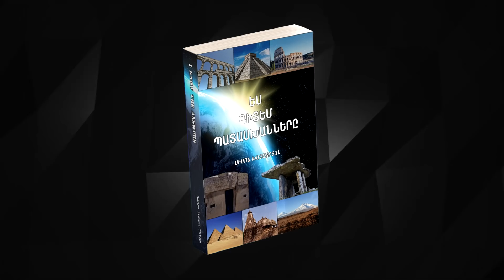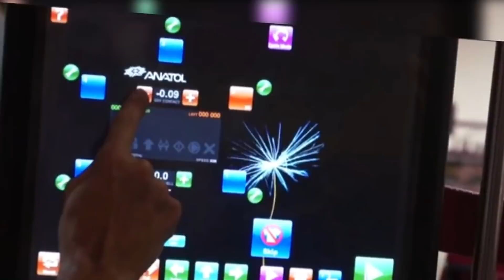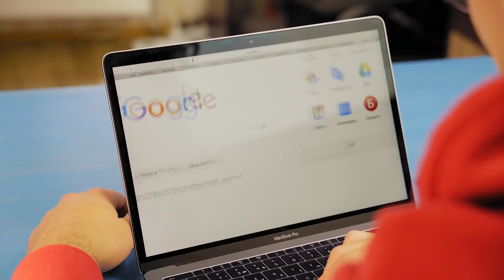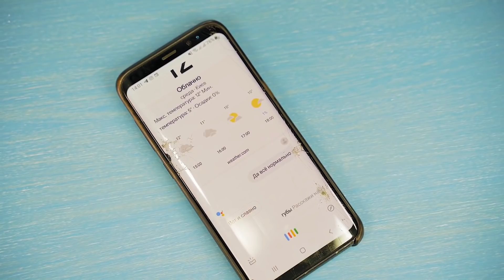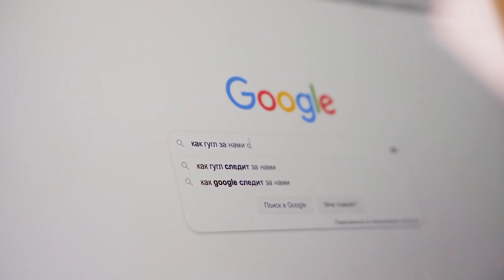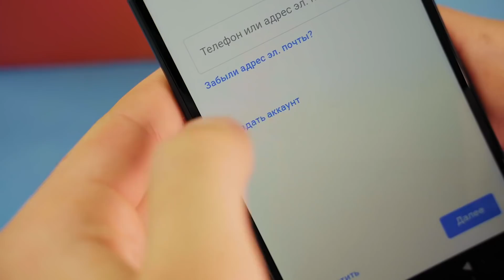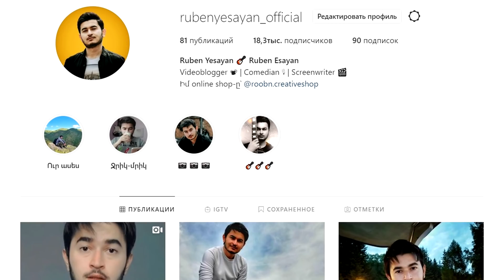Ինչպես է Google-ը գաղտնալսում բոլորիս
Միացեք իմ ինստագրամին, դիտեք վերջին տեսանյութը և պաշտպանեք ձեր ինստագրամի էջը հարձակումներից։ Հասցեն՝ @rubenyesayan_official